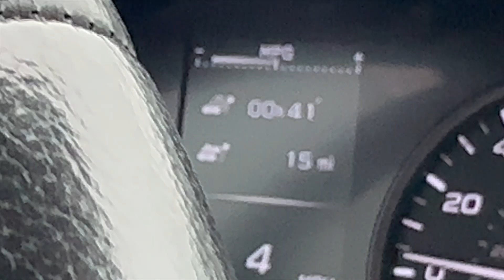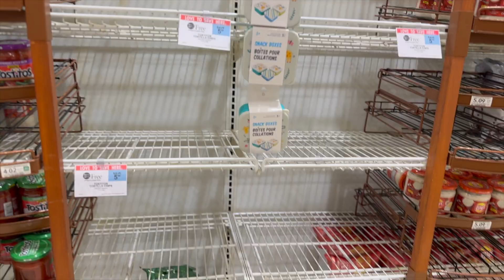Preparing for Hurricane Milton ~ In the Direct Path of the Eye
See how we spend the days leading up to Hurricane Milton making landfall. It's a stressful time but communities come together and look out for one another